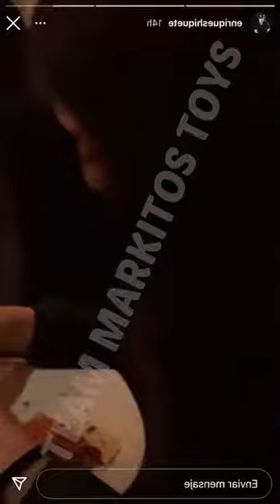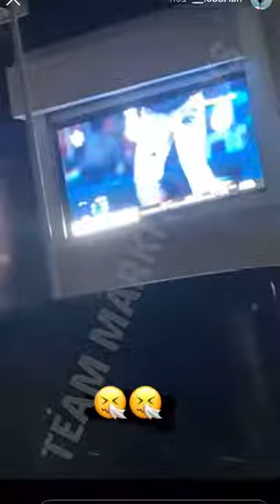FERNANDA SE MOLESTA CON CHIQUETE LOS TOYS